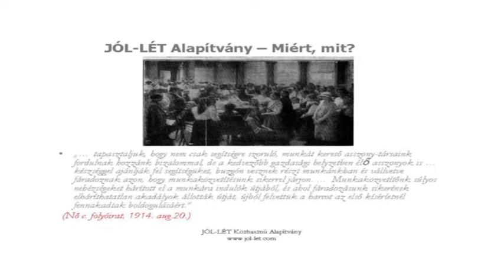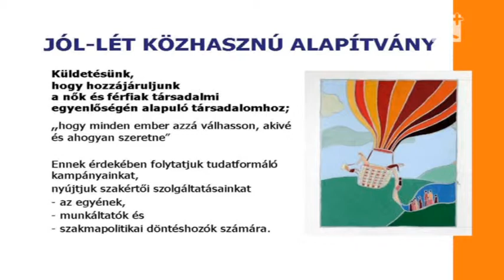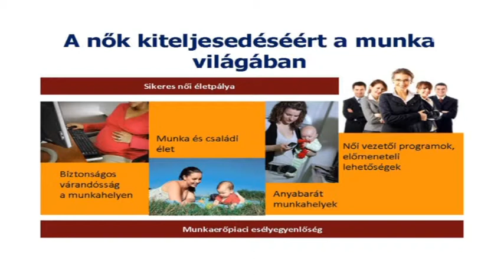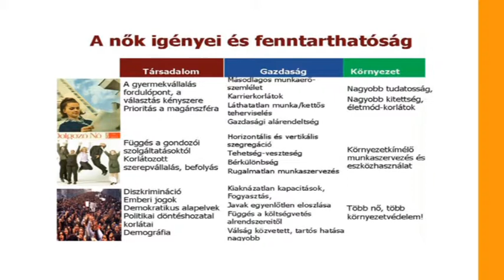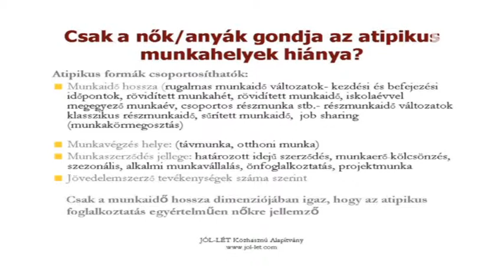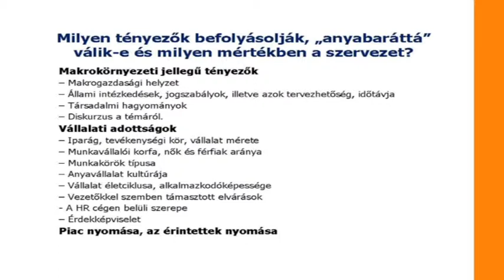Áldozattá ( munkanélkülivé ) válás a Gödöllői Kistérségben - 4. rész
"Anyabarát" Vállalati Politikák, Gyakorlatok Magyarországon

Keveházi Katalin előadása.

2014. február 19.